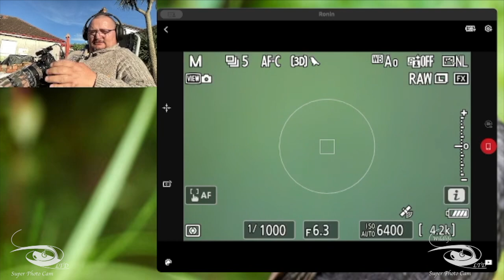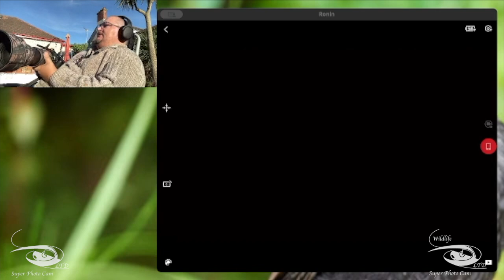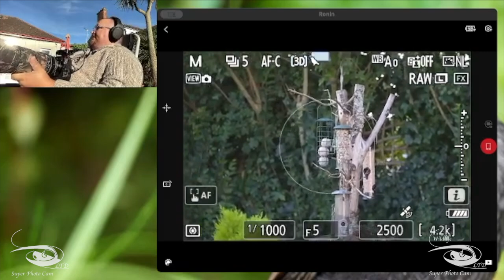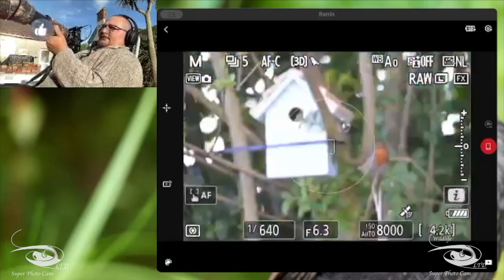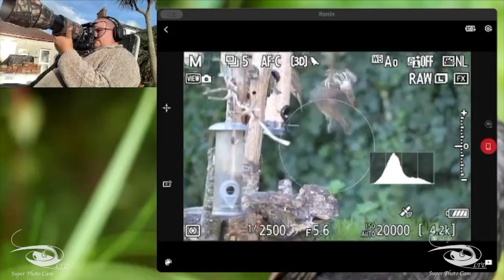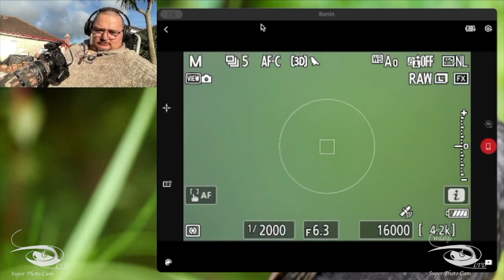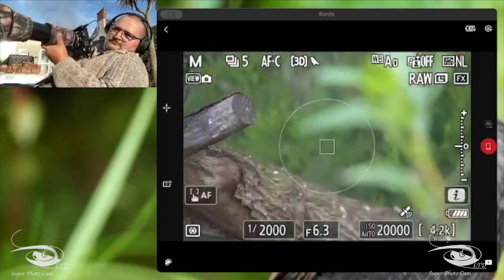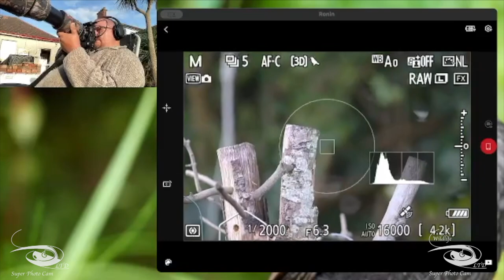Testowy Live Test RAVENEYE dji Nikon Z9 Sigma 150 600C oraz transmisja za pomocą OBS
Witam was. Dziś za pomocą udało mi się połączyć bez przewodowo RAVENEYE dji z MacBookiem Pro M1 i zrobić transmisje na FB za pomocą OBS.

Może w przyszłości będą transmisje z czatowania.

Nikon Z9
Nikon Z6II